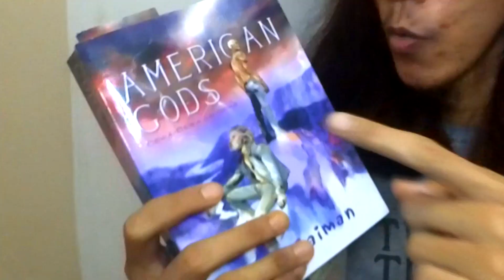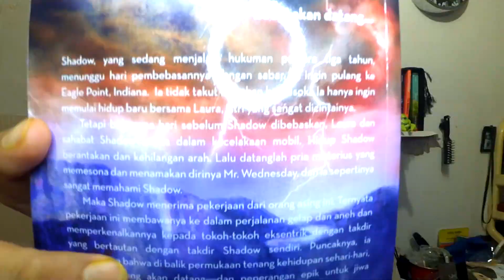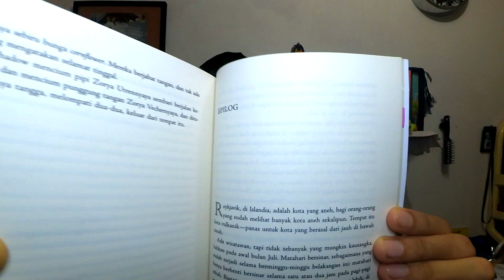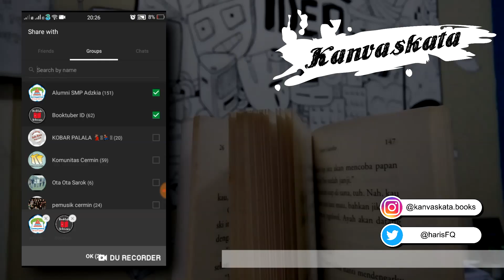American Gods - Negative Commentary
Di video ini, gue menyampaikan komentar negatif gue tentang novel American Gods karya Neil Gaiman.
Video ini mungkin jatohnya bukan review American Gods, karena gue nggak selesai baca novelnya alias did not finished (DNF). Jadi lebih cocoknyanegative commentary atau komentar negatif aja.